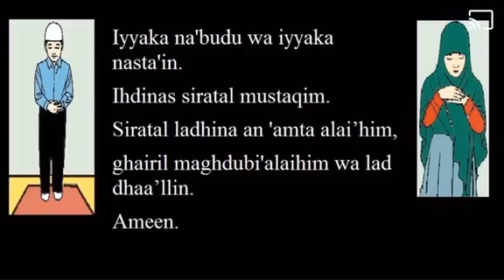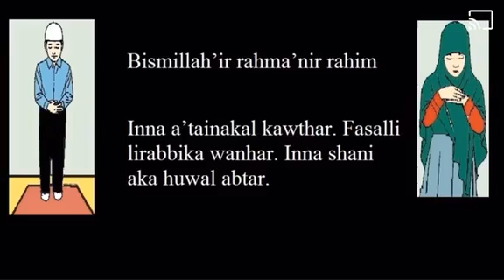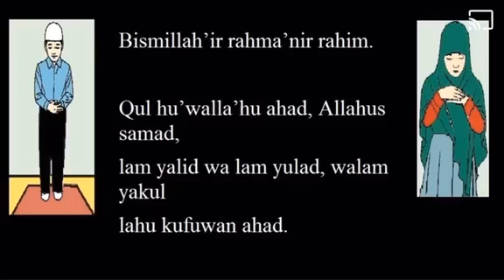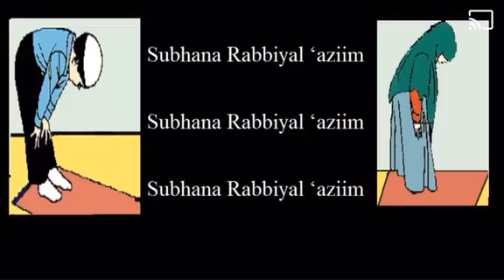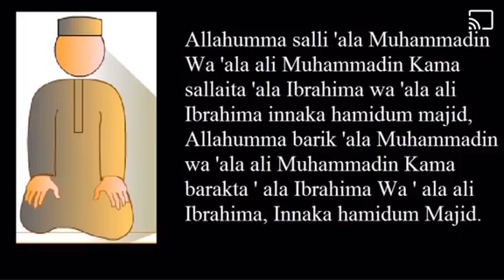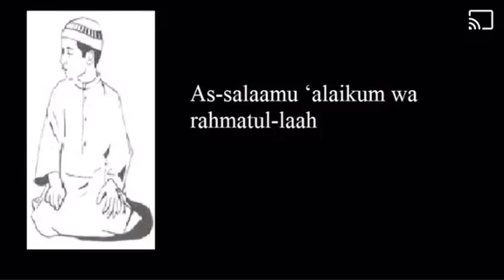January 16, 2021